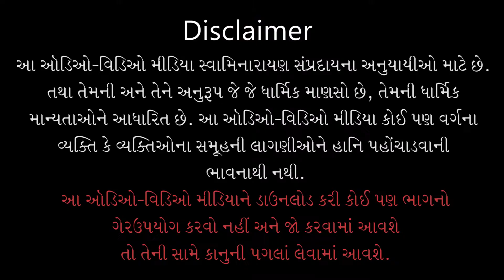Me Hu Sahajanandi Sher | મૈં હું સહજાનંદી શેર | Atal Pratigya | Alap Desai | Kundaldham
Track Name: Me Hu Sahajanandi Sher...
Guj. Track Name: મૈં હું સહજાનંદી શેર...
Album Name: Atal Pratigya
Type: Kirtan
Category: Lyrical Video
Release Date:
Singer Name: Alap Desai
Lyricist: Pu. Gyanjivandasji Swami - Kundaldham

Playlist Name: Atal Pratigya | અટલ પ્રતિ​જ્ઞા | Pu. Gyanjivandasji Swami - Kundaldham

મૈં હું સહજાનંદી શેર, મનસે મૈં રખુંગા બૈર,
 માંગુ સદા સંતોકી મે’ર, ચાહિયે મુજે મહિમાકી ઢેર...ટેક.
સ્વામિનારાયણ સર્વોપરી હૈ, સર્વ સુખકા રાશી,
જડ-ચિદ્‌કા વો ઉપરી હૈ, સંત-ભક્તકે વાસી,
 પ્રસન્ન કરના લગી હે રટના, પ્રભુકો કરના પ્યારા...મૈં હું  સહ૦ ૧
પવિત્ર શબ્દ પવિત્ર ભોજન, ધર્મવાન રહુંગા,
પવિત્ર દષ્ટિ નીતિકા ધન, સદા મૈં રખુંગા,
 હરિસંતકા પ્યારા બનના, વો હૈ લક્ષ હમારા...મૈં હું સહ૦ ૨
સહજાનંદ પ્રભુજી આજ હૈ, સર્વોપરી સુખરૂપ,
આજ્ઞા મરઝી મેરા સાઝ હૈ, હરિસંત મન ભૂપ,
 સંતકા કહેના જીવંત કરના, મેરા જીવન નારા...મૈં હું સહ૦ ૩
અનિર્દેશ કરતા હૈ અરજી, સુનીએ મેરે નાથ,
રહના હૈ મુજે તેરી મરજી, કૃપા કરો હે નાથ,
 દુ:ખ દેના ચાહે સો કરના, લેકીન રખના પ્યારા...મૈં હું સહ૦ ૪